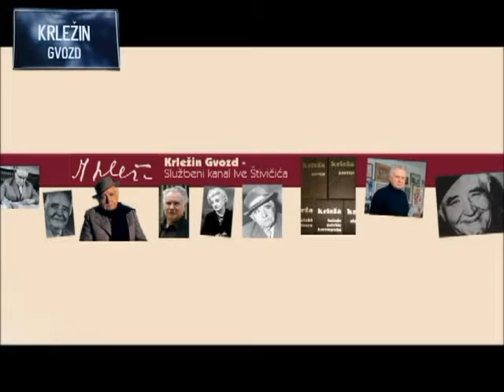Živan Cvitković-Ivo Serdar: Dramska serija 'Purovanje u Vučjak': 'Puče moj' (scena i glazbeni motiv)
Sakralnu pjesmu 'Puče moj' otpjevao je u jednoj od epizoda dramske serije 'Vučjak' hrvatski glumac Ivo Serdar (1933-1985), a na kraju je u izvedbi muškog zbora poslužila i kao odjavna špica epizode.

Scena koju ovdje donosimo zbiva se u redakciji lista 'Narodna sloga', čiji je pokretač bio profesor Venger Ugarković (Ivo Sedar). Zbog makinacija svog suradnika Krausa-Rajterića (Dragan Milivojević), Venger biva odstranjen iz redakcije, te se u ovoj sceni nastoji suočiti sa svojim korumpiranim protivnikom.

Skandal koji je uslijedio poslužio je kao povod glavnom liku ove Krležine drame, Krešimiru Horvatu (Rade Šerbedžija) da u veljači 1918. napusti Zagreb i ode u zagorsko selo Vučjak za učitelja.

Ivi Serdaru ovo je bila posljednja televizijska uloga prije prerane smrti 1985.